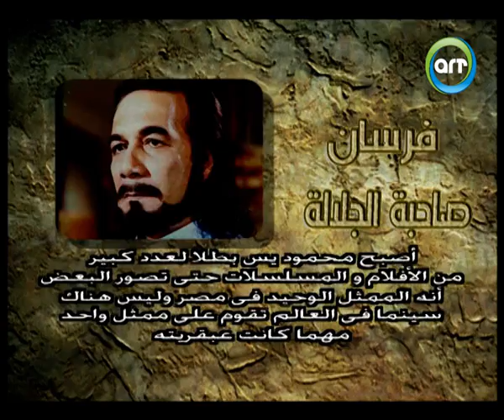محمود ياسين | ساعة صفا | ج5